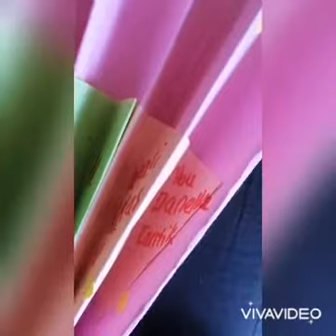Membuat kipas dari kertas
Tugas Kelas 4 SD Kristen GPIB Balikpapan